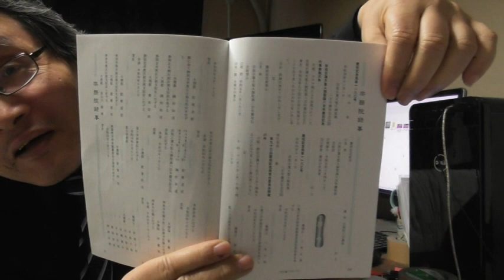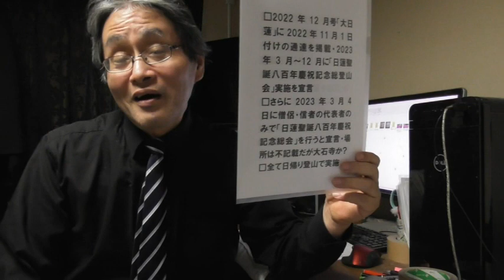1207 これは驚き(!)日蓮正宗が2年遅れで日蓮聖誕八百年慶祝登山会挙行を宣言・信教の自由侵害・過酷登山会の検証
2018年6月にYouTubeのアカウントを取得。
2019年8月23日から動画配信を開始。仏教宗学研究会・公式チャンネルです。